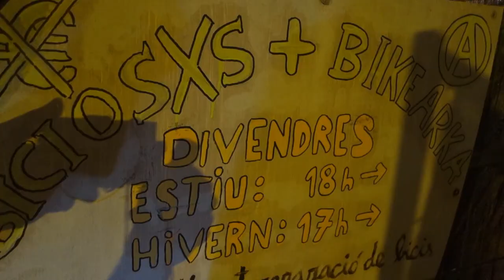Arribada de la Massa Crítica a Solar Biciosxs [Contrainfos]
Vallcarca 5/04/2024.- La Massa Crítica és una convocatòria mensual de ciclistes que prenen els carrers de Barcelona per reclamar la pacificació del trànsit i la bicicleta com a transport inocu per la salut ambiental de la ciutat. Avui l'arribada d'aquesta bicifestació conflueix a l'emblemàtic solar okupar Solar Biciosxs de Vallcarca. Bon ambient i pedalades.